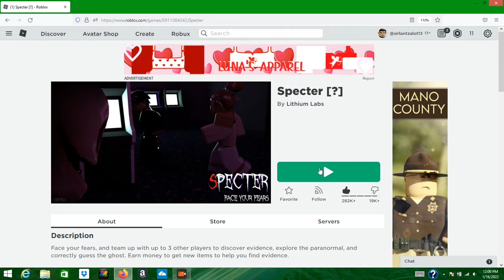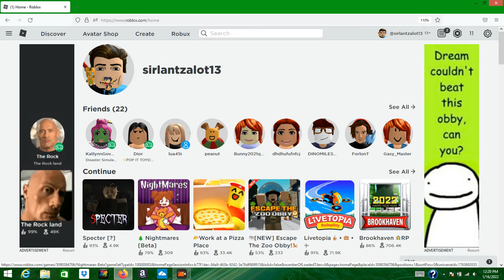A Spooky Special in Roblox